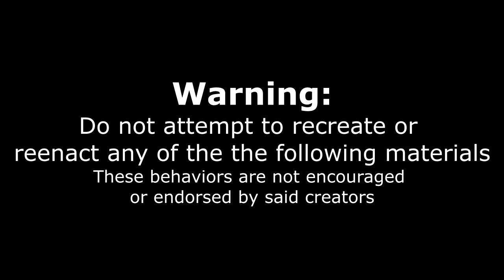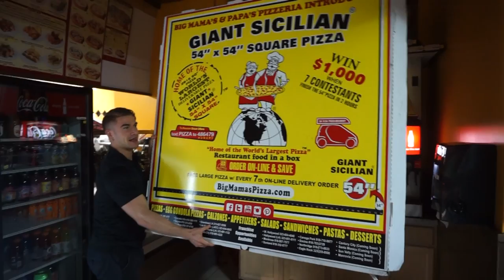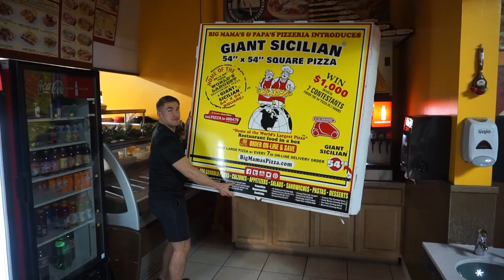THE 36 INCH $200 PIZZA CHALLENGE | 14LB PIZZA CHALLENGE! | Man Vs Food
THE BIGGEST PIZZA CHALLENGE I HAVE EVER TRIED. With almost 10 days worth of calories in this ONE pizza, this thing packs a punch in more way than one! BUT if you can tame this beast, $200 is yours.

Send me stuff to eat/review :) :
Joel Hansen